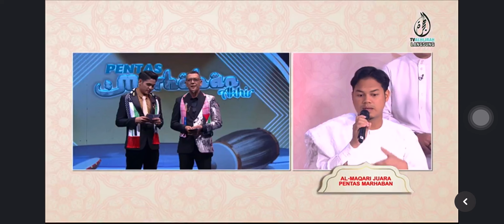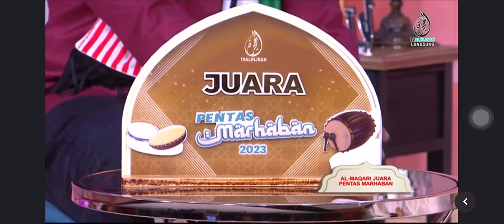‘Assalamualaikum’ TV Al Hijrah bersama JUARA Pentas Marhaban Al Maqari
Alhamdulillah, Kumpulan Al Maqari menjadi Juara Pentas Marhaban di TV Al Hijrah musim pertama. Terima kasih ya Allah.

Untuk sebarang berita terkini, boleh follow ;